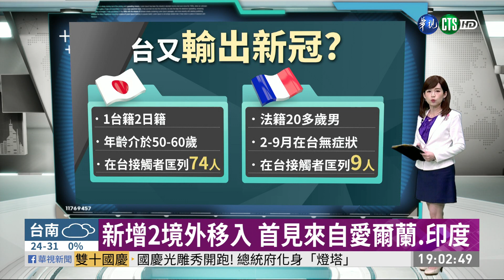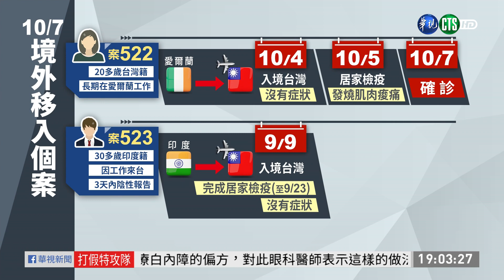新增2境外移入 首見來自愛爾蘭.印度| 華視新聞 20201007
中央流行疫情指揮中心，今(7)日宣布台灣新增兩例境外移入個案，分別是本國籍20歲在愛爾蘭工作的女性，以及印度籍30多歲因工作來台的男性，而這兩個國家都是首度境外移入的病例，指揮中心發言人莊人祥說，目前印度有675萬例確診，病例數占全球第二名，每日大約新增7萬例，愛爾蘭則是3萬8千多例確診，每天大約以500多例增加，屬於第二波，疫情持續在蔓延，提醒國人一定要做好防護。